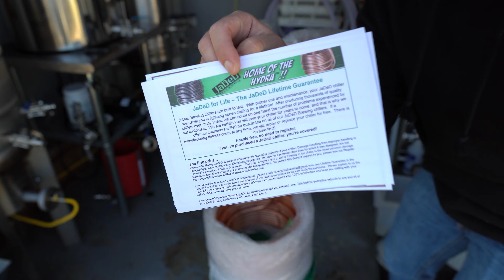JaDeD HYDRA | First Impressions & Unboxing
Clay over at JaDeD brewing reached out to me asking if I would be interested in trying out their product to be able to further speak on immersion chillers in general, especially one of the highest rated and reviewed ones on the market today, The Hydra.

He sent me this with ZERO expectations of any content to be made of the product in any way. Everything I saw in this video is purely my own opinion and in future videos to come regarding ANYTHING about this product will be my honest, unbiased opinion.

Look for future videos where i'll be comparing this to what I primarily use which is the Exchillerator counter flow chiller. Hoping this holds up to the hype!

EQUIPMENT USED TO MAKE THIS VIDEO:
Camera (UPDATED & BETTER)
Lens 2
Light Stand
Microphone 1 (UPDATED VERSION
Microphone 2
Microphone 3
Tripod (SIMILAR & BETTER)